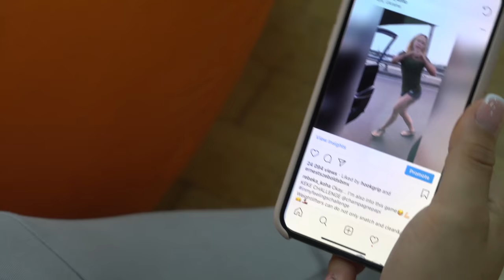Rebeka Koha Interview Before Weightlifting World Championship